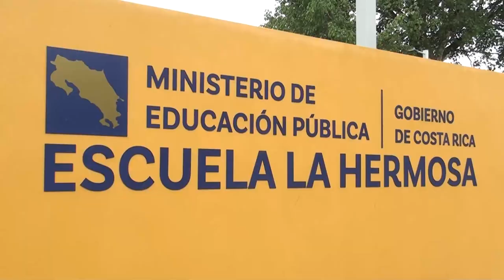Construirán sistema de drenaje pluvial en la Escuela La Hermosa